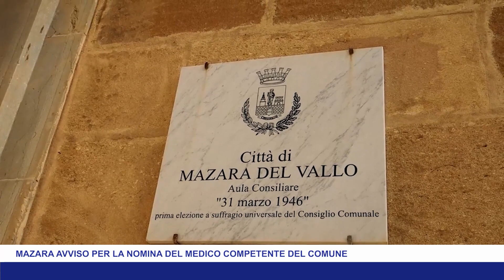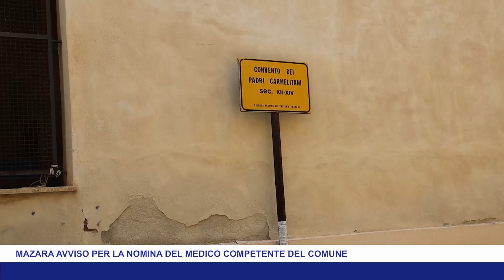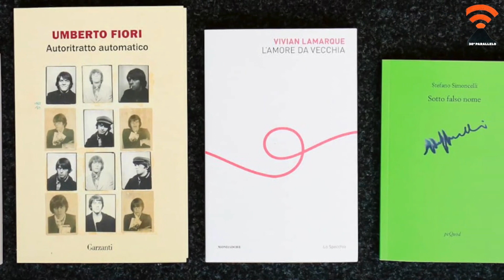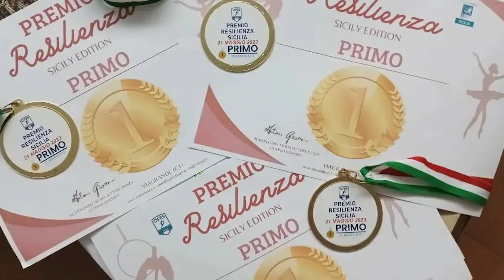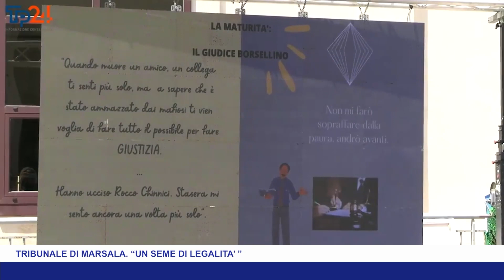TG8 24 MAGGIO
DA QUESTA MATTINA LO SGOMBERO DEI MIGRANTI DALL’EX CEMENTIFICIO CALCESTRUZZI DI SELINUNTE

IERI SEDUTA DI PROSECUZIONE DEL CONSIGLIO COMUNALE DI MAZARA, VALENTINA GRILLO NUOVO VICE PRESIDENTE

L’AVV. MARCO PARRINELLO NUOVO CONSULENTE A TITOLO GRATUITO PER LE MODALITA DI GESTIONE PISCINA COMUNALE DI MAZARA

“I MISTERI DELLA STRAGE DEL 92”, E’ IL TITOLO DELLA RUBRICA BLOG A CURA DI SALVATORE GIACALONE